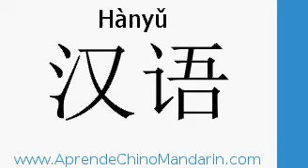chino en chino - AprendeChinoMandarin.com